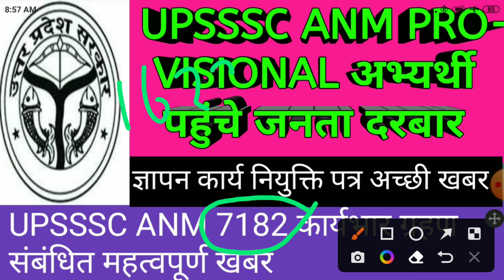UPSSSC ANM provisional नियुक्ति पत्र अच्छी खबर || UPSSSC ANM 7182 कार्यभार ग्रहण आख्या